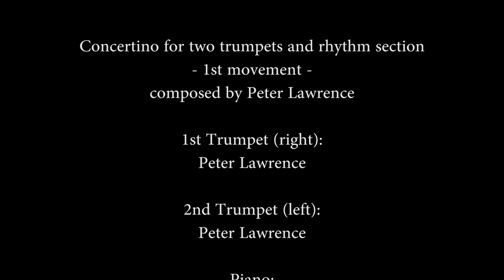Peter Lawrence: Concertino for 2 trumpets and rhythm section, 1st movement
I wrote this Concertino some years ago for a CD recording featuring Matthias Höfs and Hans Gansch. The battle between baroque and jazz styles is apparent in the slight animosity between the 2 soloists in this recording!

I am grateful to my son Jeremy for his technical support (cloning etc.), without which this video would not have been possible.
All 3 of us hope you enjoy the performance...